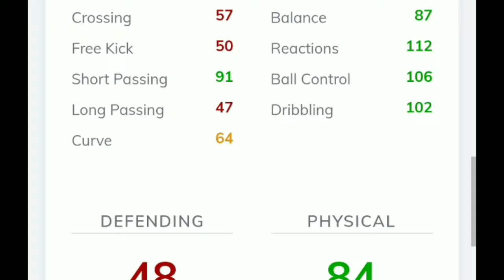RETRO STAR PUKKI REVIEW / cheap beast??